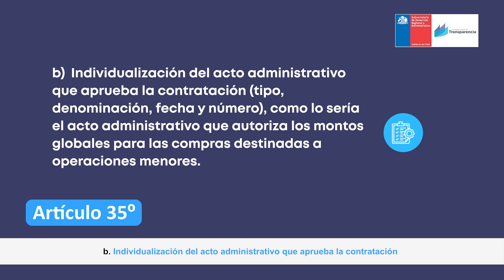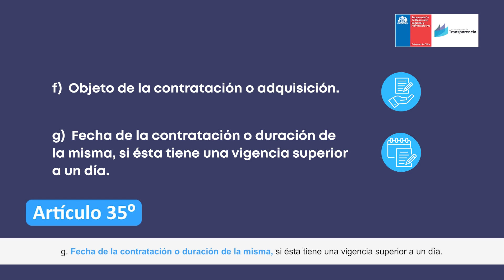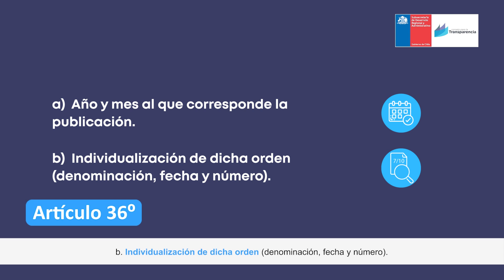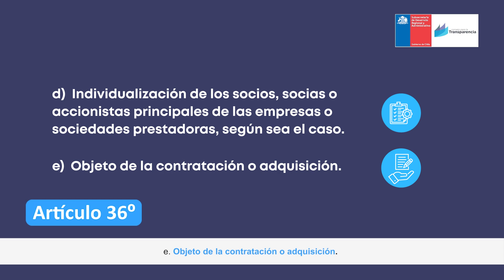Instrucción General de Transparencia Activa. Artículos 35 y 36.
Instrucción General de Transparencia Activa. Artículo 35: Contrataciones no sometidas al Sistema de Compras Públicas, relativas a compras menores a 3 UTM; Articulo 36: Contratos que hubieren sido formalizados mediante la emisión de orden de compra